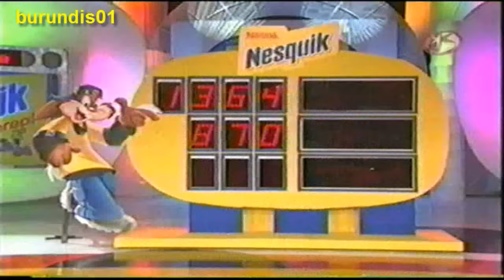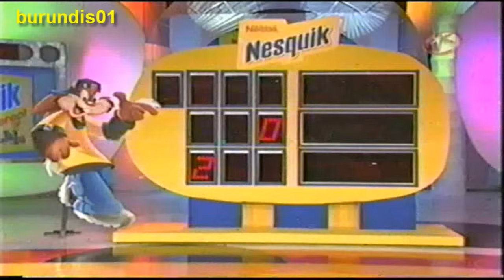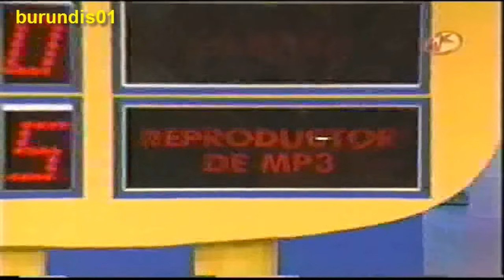En Familia con Chabelo - Concurso Nesquik, 2010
Un clasico y divertido concurso de este programa

Importante.. El Material Audiovisual Presentado en este Vídeo es Propiedad de Televisa, S.A. de C.V.